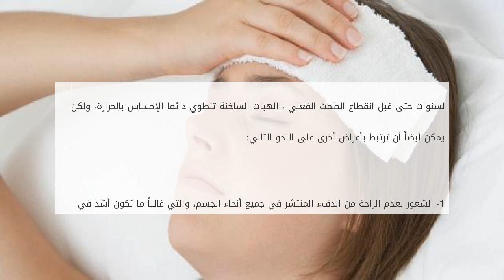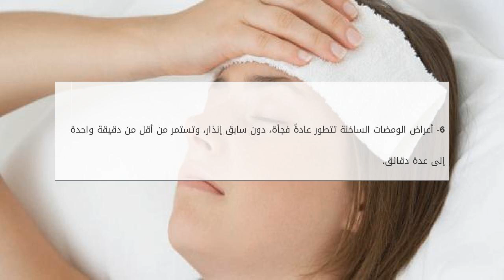ما هي أسباب سخونة الراس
الومضات الساخنة هي شعور من الدفء ينتشر في جميع أنحاء الجسم ، والتي غالباً ما تكون أكثر وضوحاً في مناطق الرأس والرقبة ، الهبات الساخنة تكون قصيرةً عادة ما هي أسباب سخونة الراس